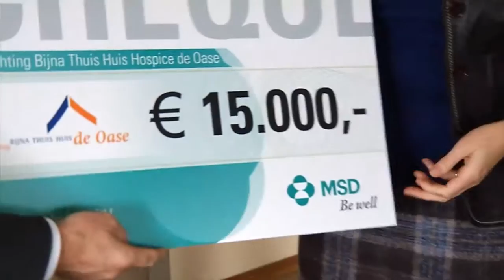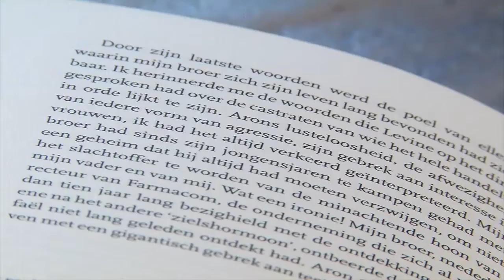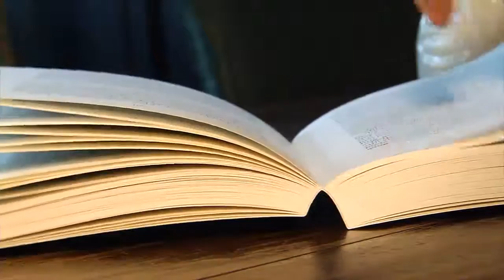Journaal vrijdag 2 november 2012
Nieuwe hoop voor Vivaldi - Winterland gaat definitief door - Cheque voor De Oase - ?De Hormoonfabriek? gepresenteerd